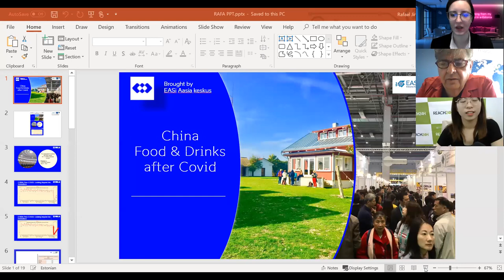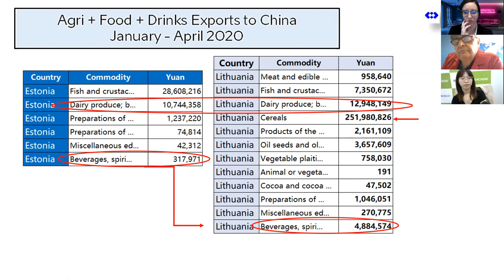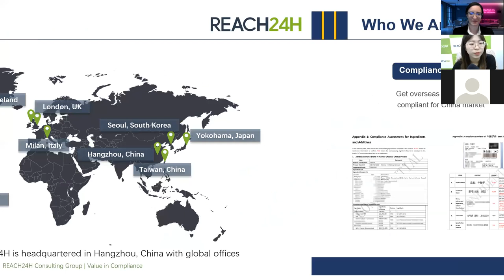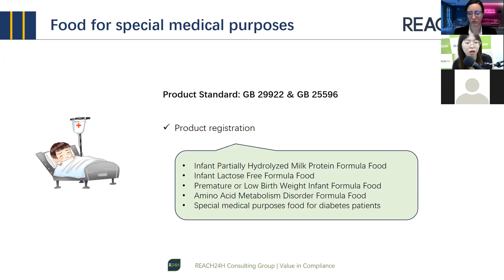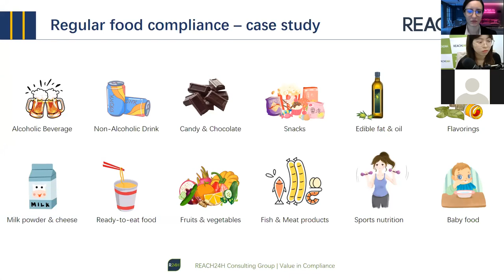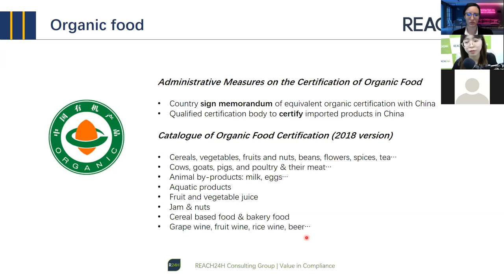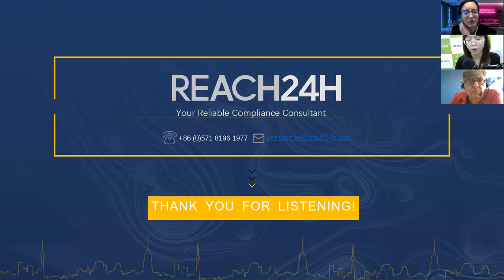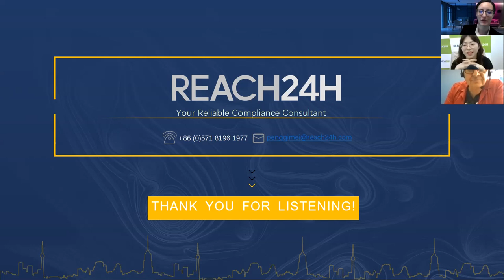China’s Food Supervision Mechanism & Compliance Risks Worth Attention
As the largest consumers market for F&B products, the Chinese market offers plenty of opportunities to overseas companies. However, the highly demanding regulatory environment may represent a market access challenge.

Estonia-Asia Trade Agency China Expert will give a brief overview of the F&B market in China and will be followed by Regulatory Consultant from Chemlinked by Reach24H Ms Peng, who is going to talk about at the product compliance differences between regular food and special food and will go through the considerations to be made when assessing the market feasibility. Moreover, Ms Peng will share case studies of non-compliant products and niche segments such as functional foods, baby food, dairy and meat product as well as beverages.

The project is co-funded by the European Regional Development Fund.